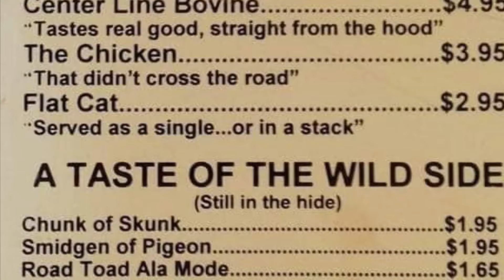August 15, 2021